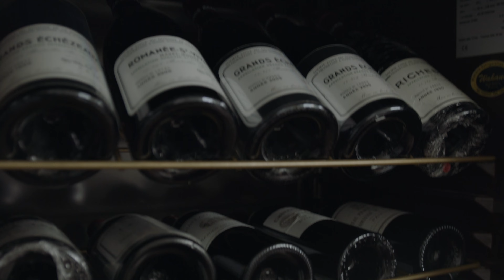Jaan Singapore ** Restaurant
2 Michelin star in Sinapore